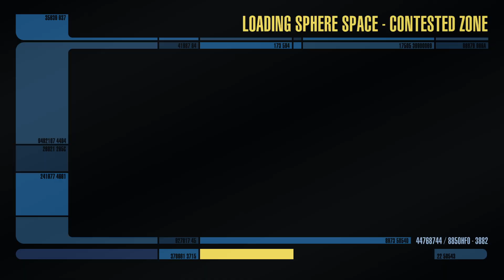Star Trek Online Solanae dyson sphere battlezone tour